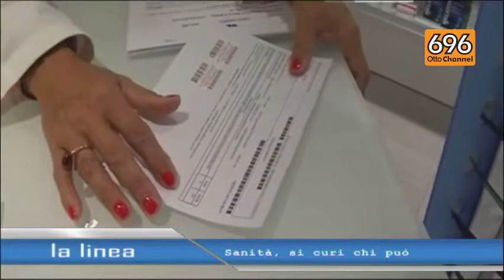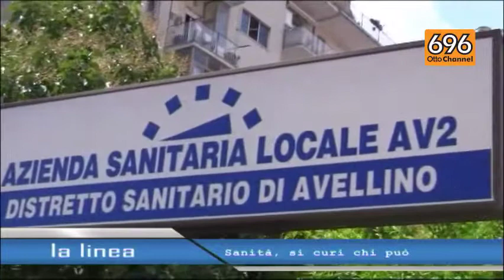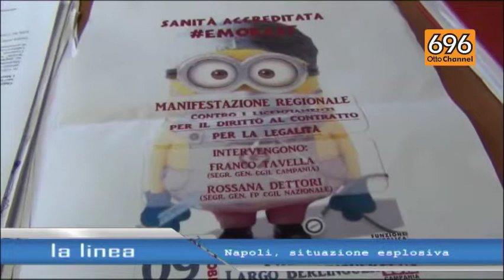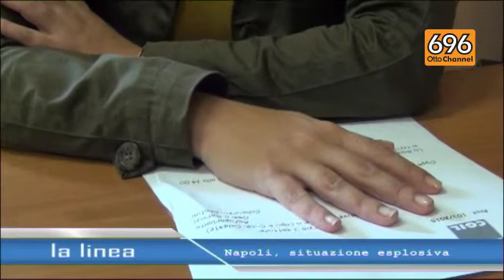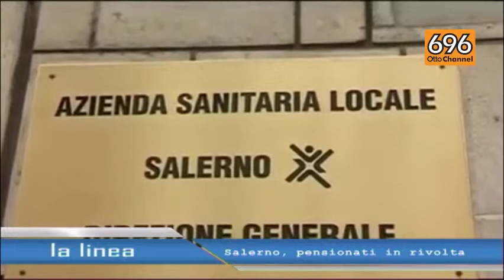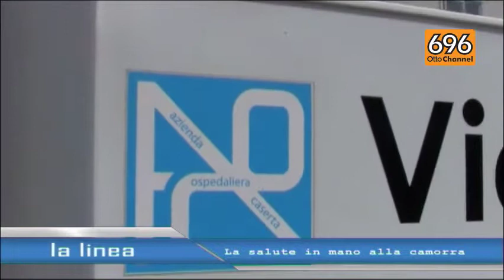La linea - Tetti di spesa esauriti: cure negate in Campania